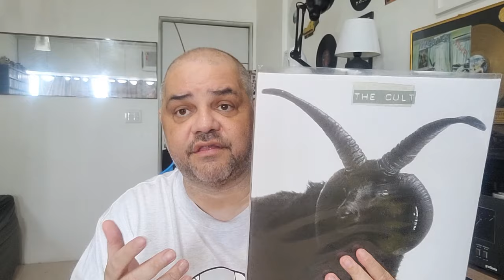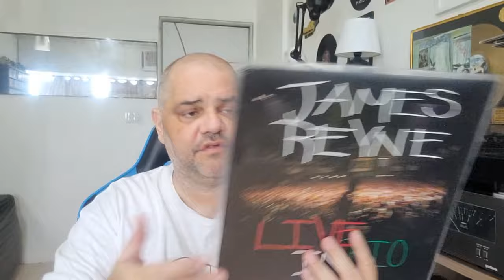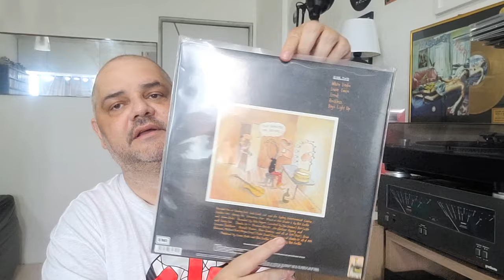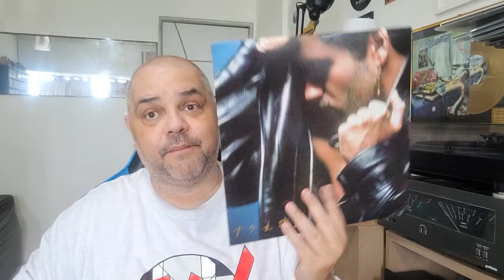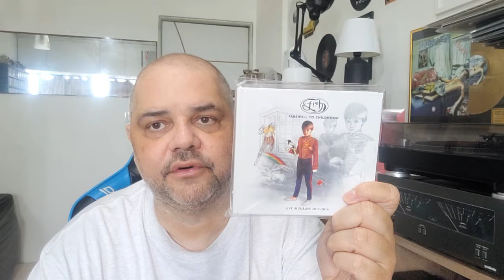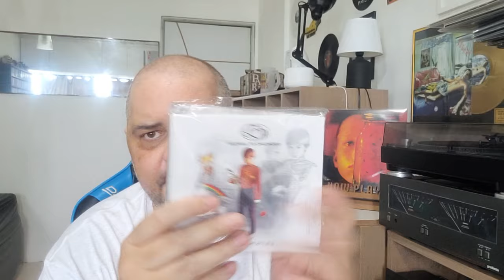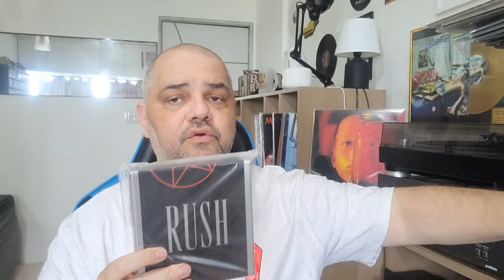Lps e Cds que paguei caro, mas foram exceções! # 203